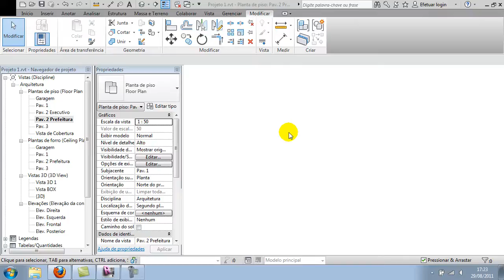Revit David Vídeo Aula 110 Piso inserindo 2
Revit 2012 - Vídeo Aulas com Instrutor David. Curso Básico completo. Seja um projetista em BIM!